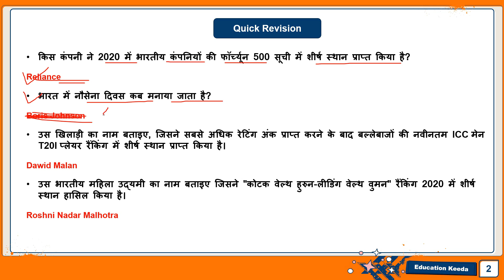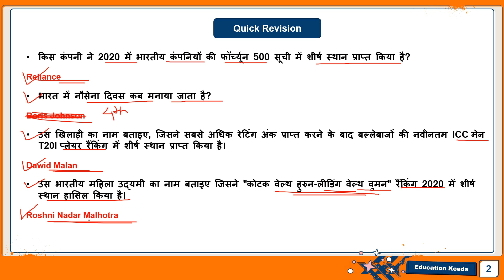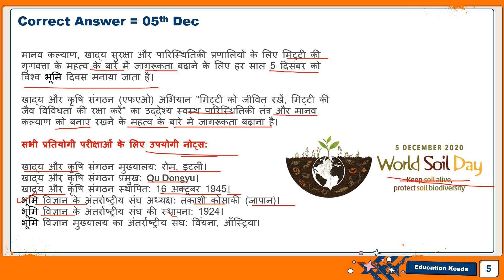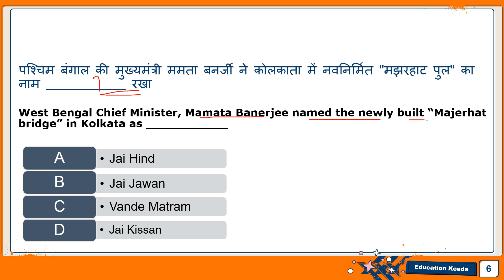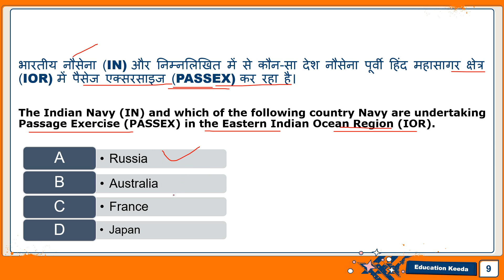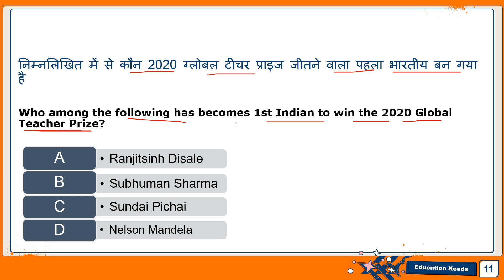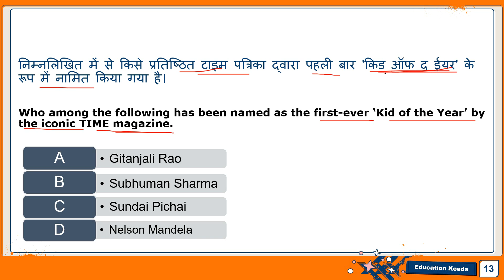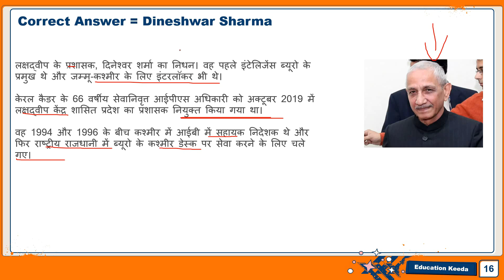06 Dec 2020 Current Affairs | Daily Current Affairs | Current Affairs for Competitive Exams